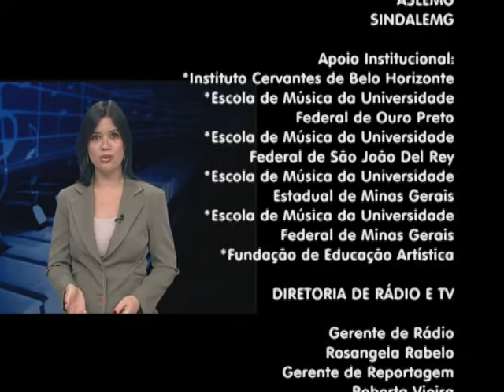Segunda Musical com trio de cravo, voz e contrabaixo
Íntegra do programa Segunda Musical com trio de cravo (Antônio Carlos de Magalhães), voz (Celso Adolfo) e contrabaixo (Fernando Santos). Gravado no Teatro da Assembleia em 05 de agosto de 2013.